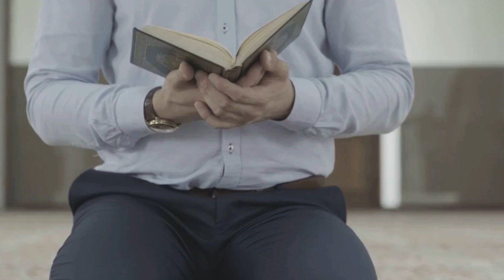کسانیکه نماز شان قضا میشود👈گوش کنید تا قدرش بدانید | الرحمه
. عزیزان که تازه با چینل یوتیوب الرحمه پیوستند، خوش آمدید میگویم و آرزو دارم این چینل اسلامی که به اساس قرآن و سنت ایجاد شده وسیله خیر دنیا و آخرت شما و ما گردد، اگر دوست داشتید به چینل ما مشترک (Subscribe )شویید تا ویدیو های دیگر ما دیده بتوانید! ام ساره

‎  :از ویدیو های ما بیشتر بیاموزید و سیله رساندن پیام خیر به دیگران شویید

نصرت الله صاحبی ازدواج موفق و اجباری👇
حفظه الله

نصرت الله صاحبی نقش اعمال ما در زندگی👇 حفظه الله

شیخ محمد صالح پردل👇 حفظه الله

نصرت الله صاحبی توبه کنندگان الله دوست دارد_ حفظه الله

استاد عبدالرحمن فاتح حفظه الله 👇

نصرت الله صاحبی جدید ترین ویدیو اپلود شده_ حفظه الله

نصرت الله صاحبی در باره پدر و مادر، مهربان باشید_ حفظه الله

نصرت الله صاحبی در باره نماز_ حفظه الله

نصرت الله صاحبی گناه و آثار شوم آن

نصرت الله صاحبی_ درس های تجویید_ حفظه الله
نصرت الله صاحبی دعا راه حل مشکلات

نصرت الله صاحبی درس عقیده و فقه

نصرت صاحبی_ Nasrat sahibi _ حفظه الله

قاری نصرت الله صاحبی_ حفظه الله
مرگ در میزند👇

سخنرانی نصرت الله صاحبی (Nasratullah sahibi)_ حفظه الله